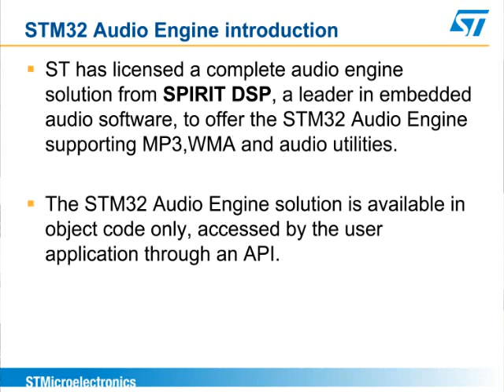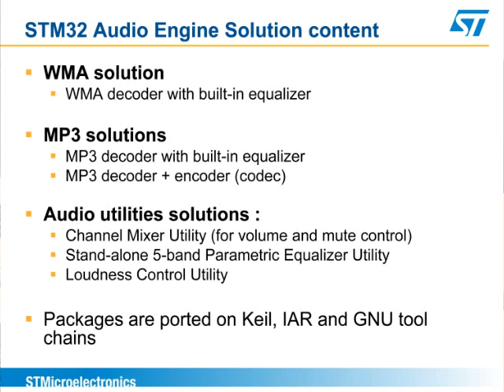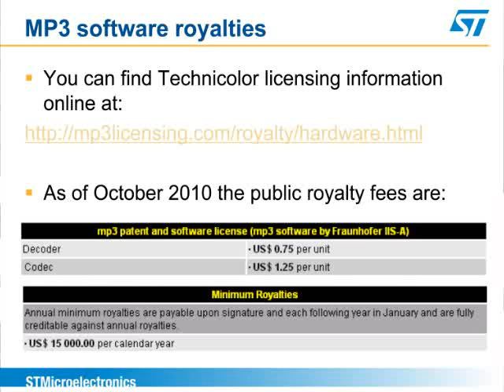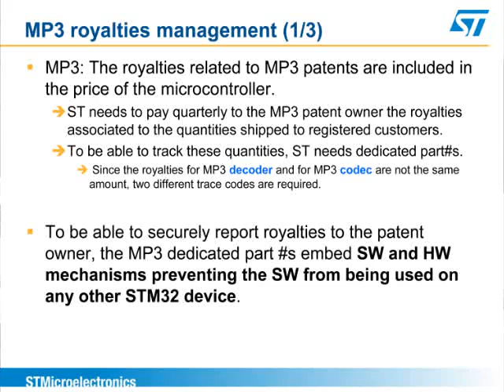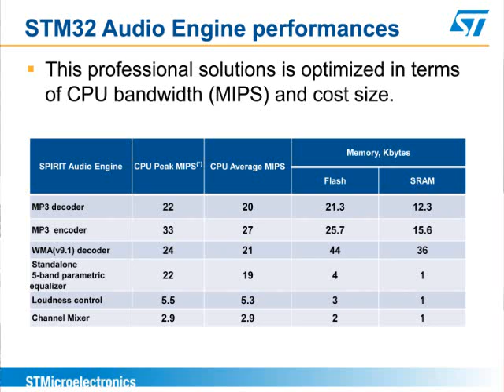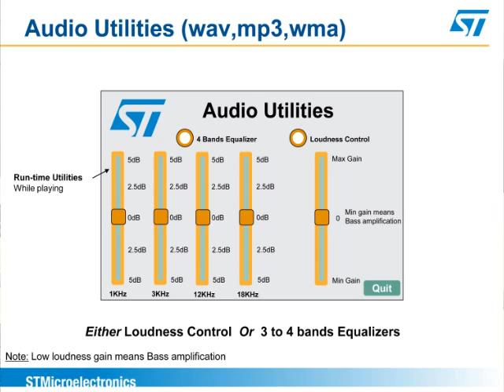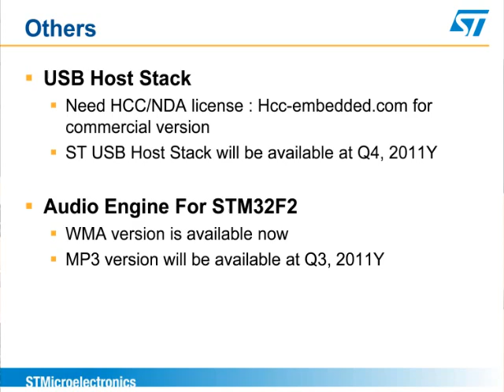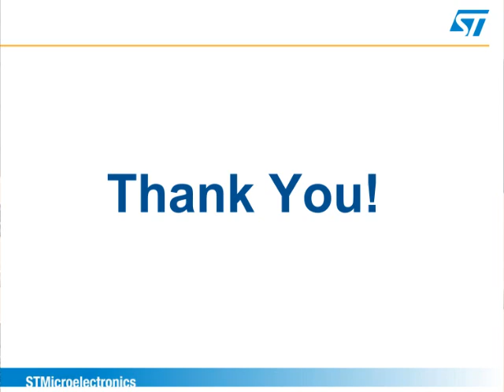st 0614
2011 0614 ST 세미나